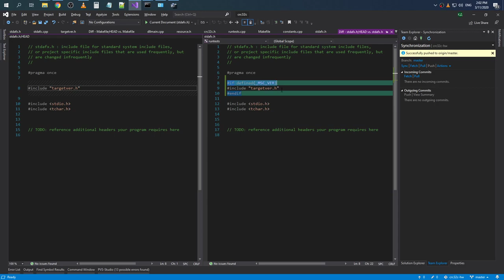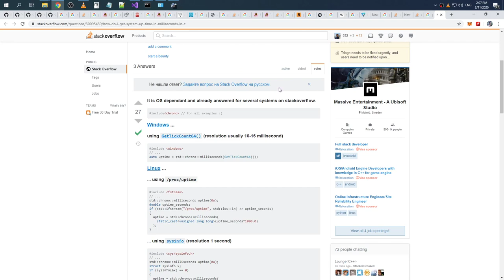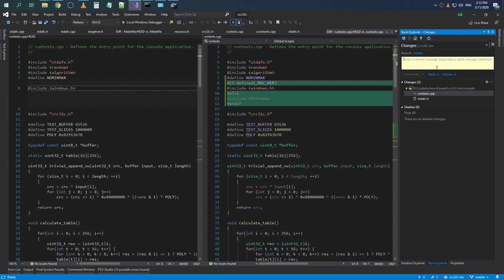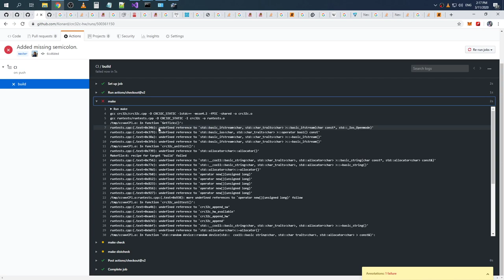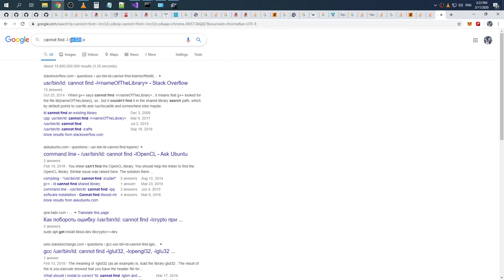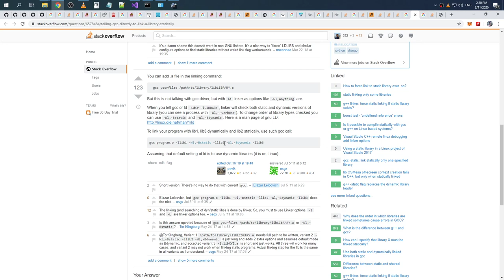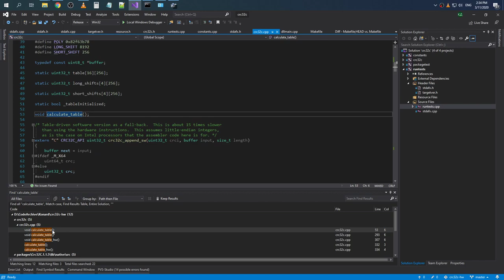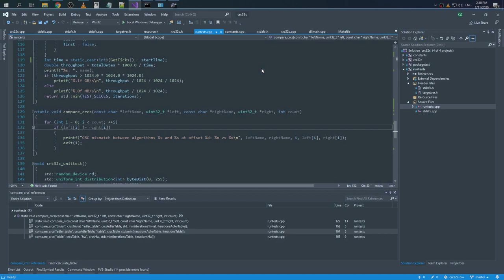Porting crc32c-hw to Unix (using GCC) (part 3)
Raw recording.